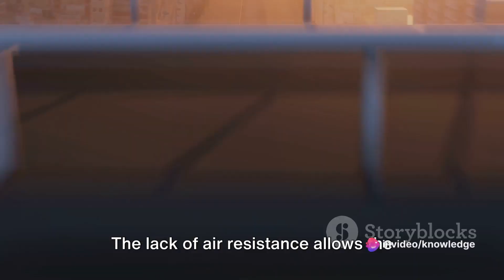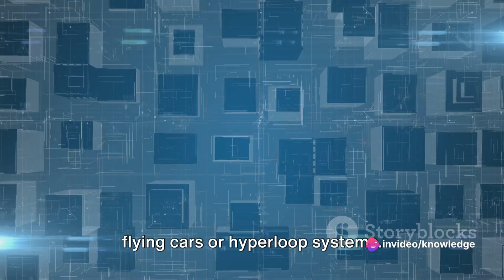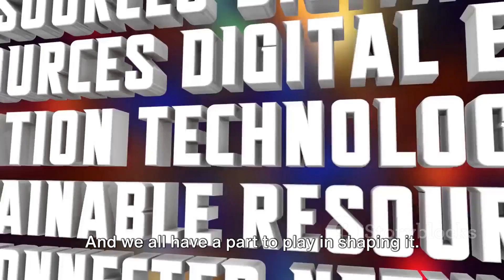The Future Of Transportation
In this exciting video, we delve into the futuristic realm of transportation with a focus on groundbreaking innovations such as flying cars and hyperloop systems. Join us as we discuss the potential impact of these technologies on how we move from place to place and imagine what the future holds for transportation.

OUTLINE:

00:00:00 The Evolution of Transportation
00:01:02 Flying Cars
00:03:01 Hyperloop Systems
00:05:08 Other Innovations
00:06:33 Endings